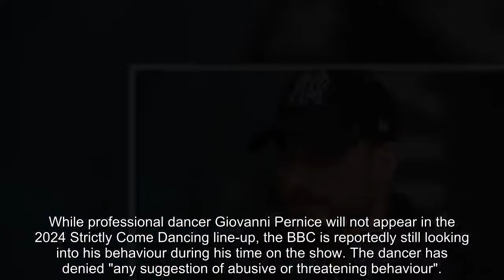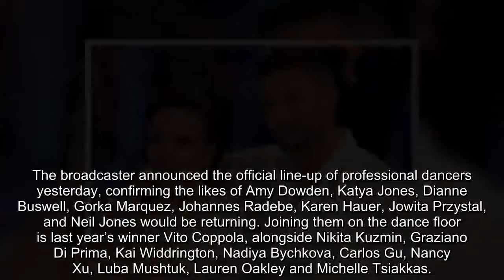BBC probe into Giovanni Pernice continues despite exit from Strictly Come Dancing